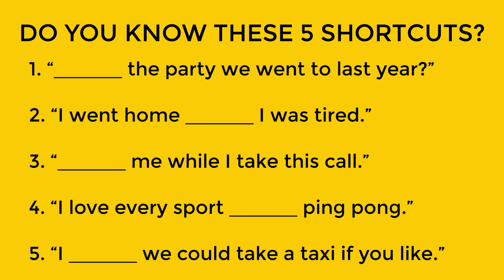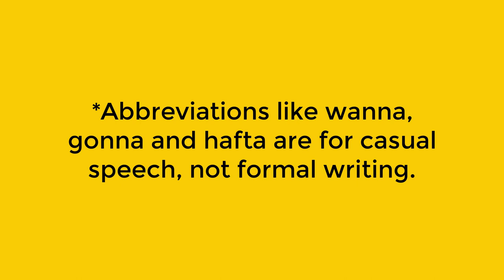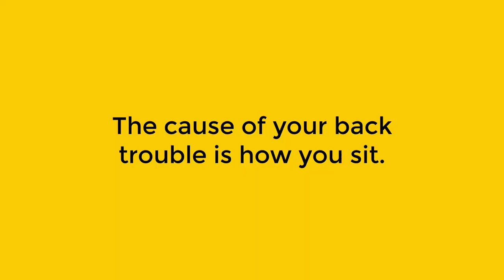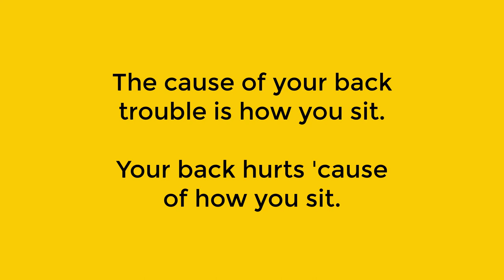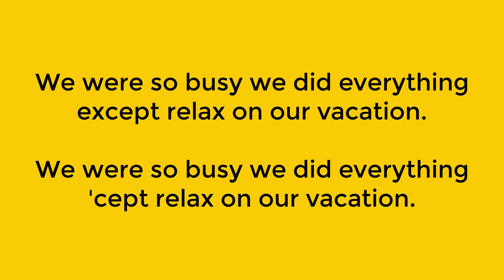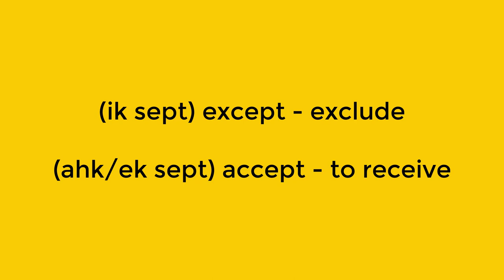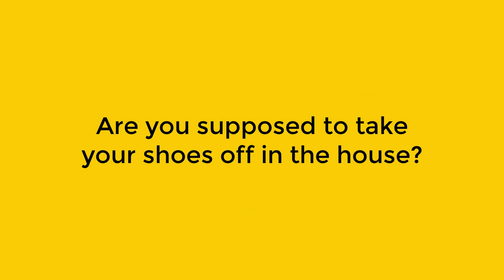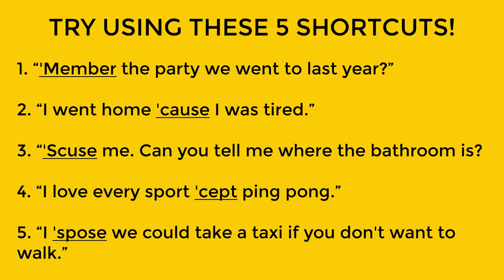5 English Speaking Shortcuts That Make You Sound Native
In this video I’m going to share 5 pronunciation shortcuts that will make you sound more like a native English speaker. These are words you likely already know, but I'll show you how to say them in a much more natural, conversational way!

⏰TIMESTAMPS⏰
1:21 #1: “REMEMBER the party we went to last year?”
2:41 #2: “I went home BECAUSE I was tired.”
4:16 #3: "EXCUSE me. Can you tell me where the bathroom is?”
5:46 #4: “I love every sport EXCEPT (for) ping pong.”
7:18 #5: “I suppose we could take a taxi if you don’t want to walk.”